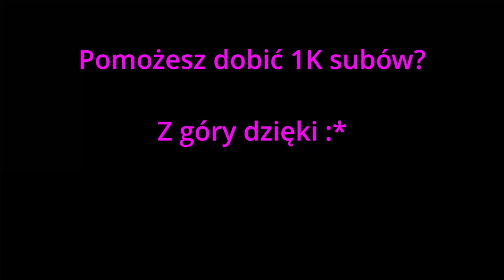NITRO O ATAKU NA FERRARIEGO Z MACZETAMI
Pomóż mi dobić 1k subów na kanale, a przy okazji będziesz na bieżąco z tym co się dzieje w internecie ;)